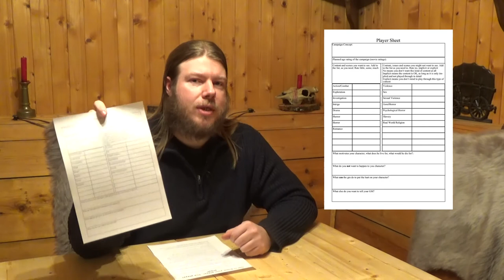Get to Know you Players: The Player Sheet